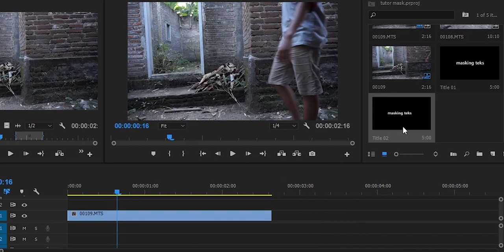Masking teks di adobe premier pro in 60 seconds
ini cuma quick tutorial dlm 60 detik.
yg belum faham belajar dasar dulu